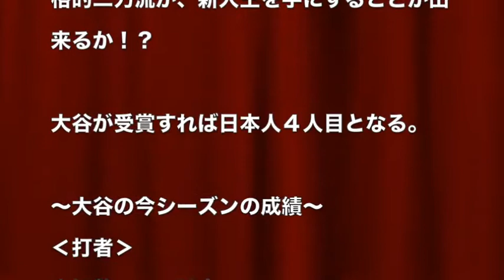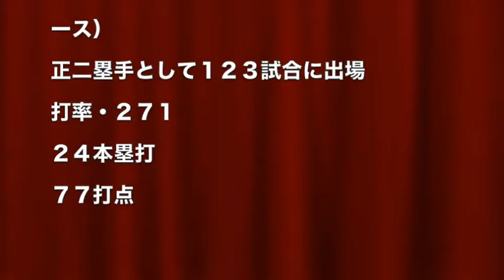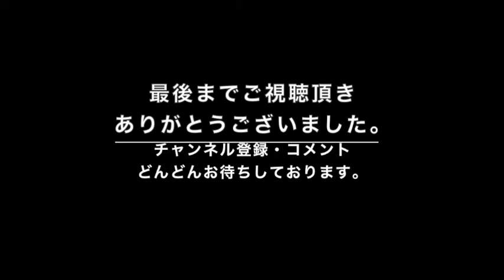大谷翔平、新人王に暗雲!!!ライバルがスゴ過ぎ!!難しいかな…